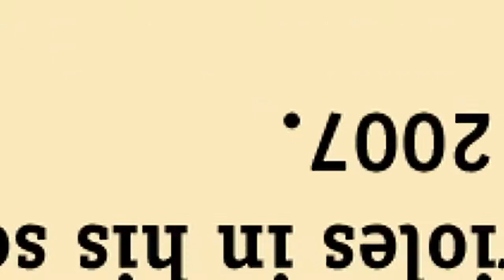Down on the Farm with Sid Rosenberg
David Price or Matt Wieters -- Who is the top prospect in baseball? Sid Rosenberg opens the debate with minor league expert Lou Blasi as they go Down on the Farm. Plus, they bring you a up to date on all the biggest prospects as they await the call to the show.